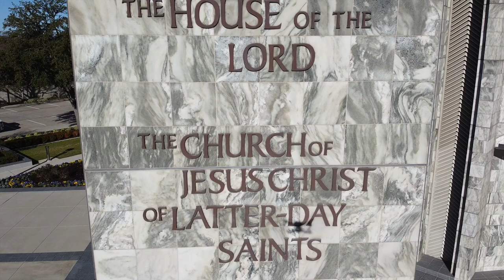Dallas Texas Temple of The Church of Jesus Christ of Latter Day Saints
Got a new drone and thought I would test it out at the church by my house. It is the Mavic Mini from DJI. Technically this is aviation related but it is not a planespotting video though. I hope you enjoy :). Let me know wha tyou think